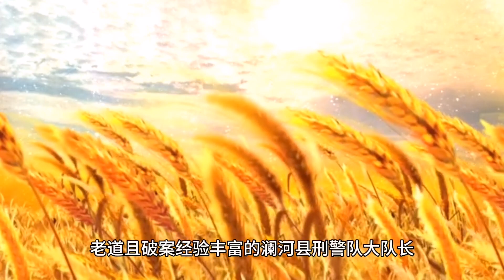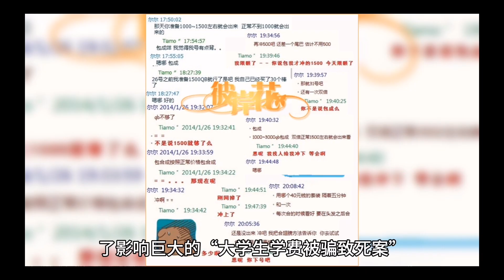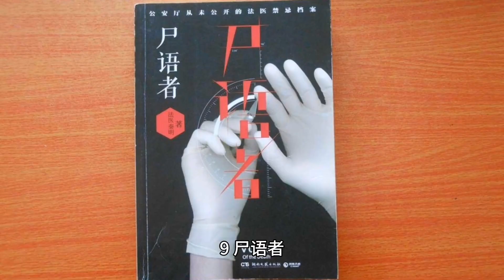2024年最新刑侦剧排行榜 2024年十大最新刑侦剧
2024年最新刑侦剧排行榜
1、黑土无言
2、真探：夜之国度
3、旷野之境
4、我是刑警
5、刑警的日子
6、乌云之上
7、白夜破晓
8、小站警事
9、尸语者
10、非份之罪